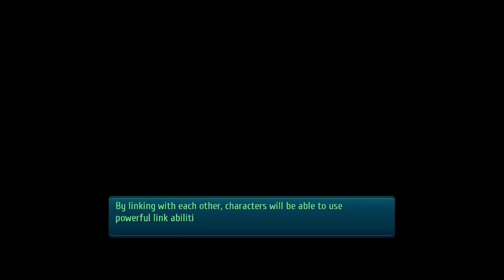Trails of Cold Steel III Switch Demo...For Beginners!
Playthrough of Cold Steel III's Switch demo designed for beginners.

The Legend of Heroes: Trails of Cold Steel III is a role-playing video game developed by Nihon Falcom for the PlayStation 4. It is a part of the long-running The Legend of Heroes series, and a direct sequel to Trails of Cold Steel II. The game was released in Japan in September 2017, and will be released worldwide in October 2019. A sequel, Trails of Cold Steel IV: The End of Saga, was released in Japan in late 2018.

The game is a direct sequel to the prior two Trails of Cold Steel games, picking up one and a half years after the events of Trails of Cold Steel II. The story is centered around main character Rean Schwarzer, now a military professor, as well as his students, and the rest of his military school friends from the prior two entries, notably exploring subjects such as the mysterious origins of Rean's birth, and what others have been up to since the events of the prior games.